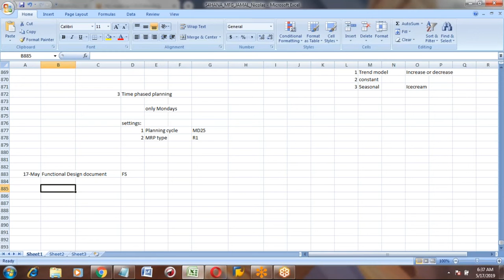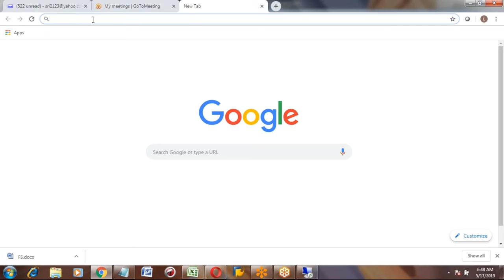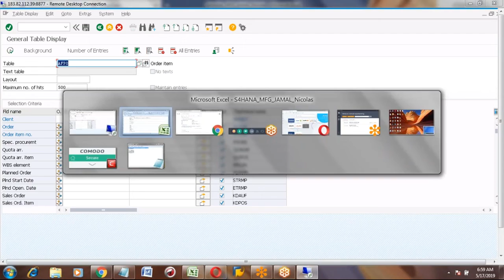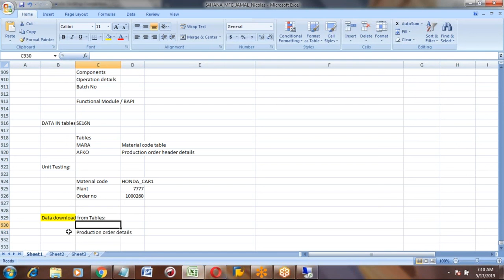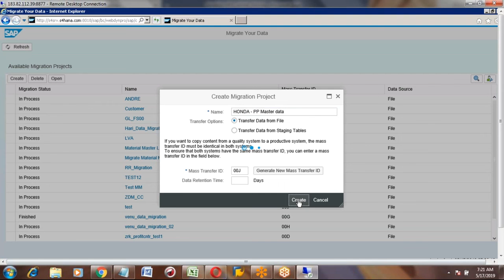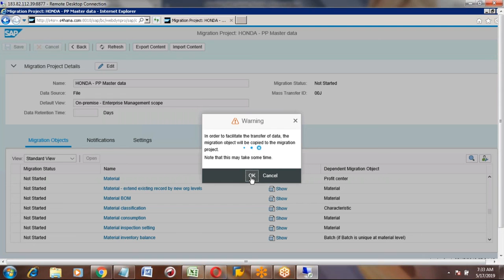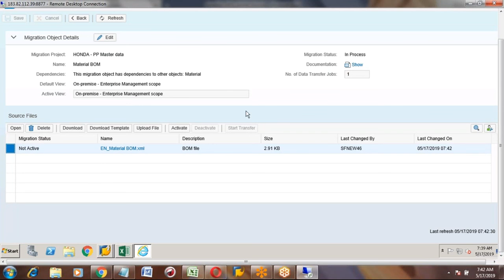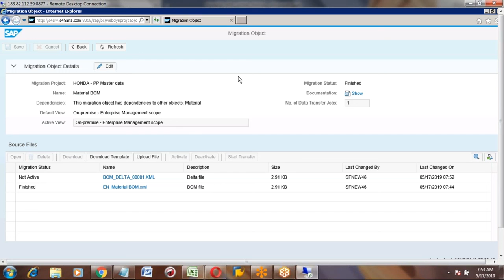SAP HANA PP Session 31